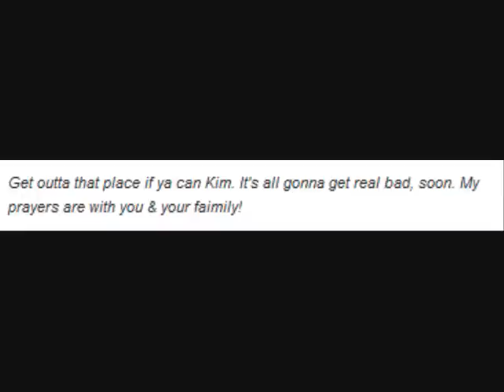What it's Like to Live in Pensacola, FL after the Oil Spill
What you should fear on Pensacola Beach - KEEP YOUR CHILDREN OFF THE BEACH